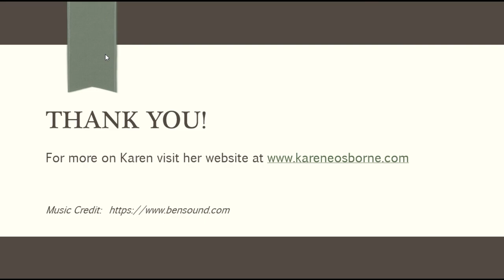What are You Reading? What are You Writing? with Carolyn Geduld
Watch and listen to an intriguing conversation with Carolyn Geduld - author of 30 published short stories and three novels - the latest coming out in June 2022 titled "The Struggle". She writes about the consequences of crimes and all the dastardly deeds happen in the first chapter of each book. But the consequences can last for generations.

Facebook: Karen E. Osborne Author